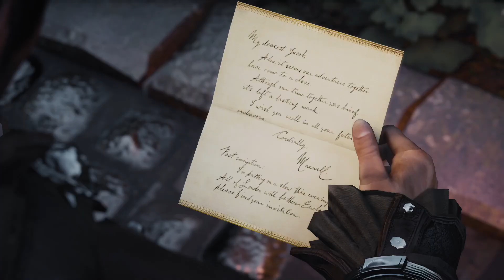Assassin's Creed Syndicate | PART 11